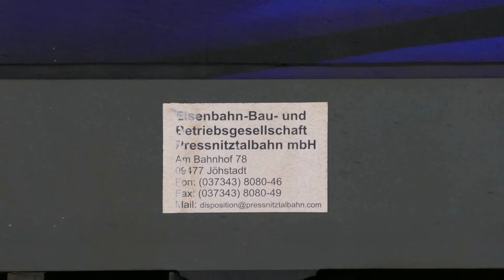PRESSNITZTALBAHN **BR 145 030-7** & STADLER Eurodual BR 159 229-4 in Bookholzberg/Oldbg 04.02.2022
HD Video PANASONIC LUMIX FZ2000